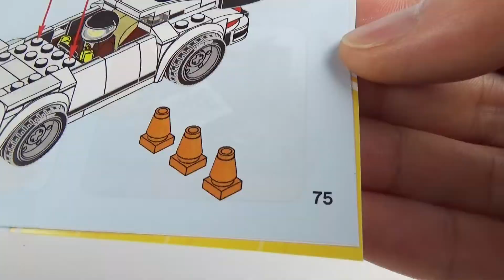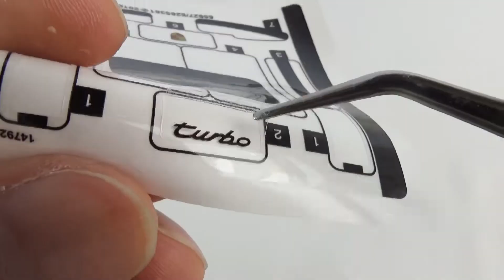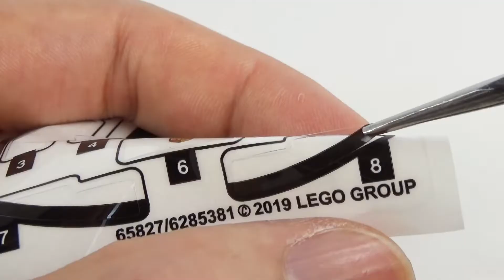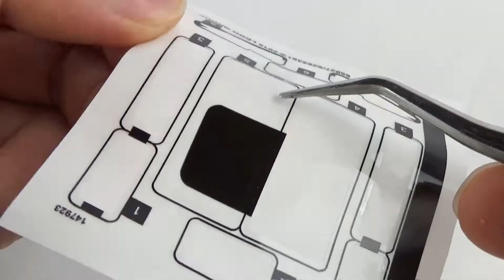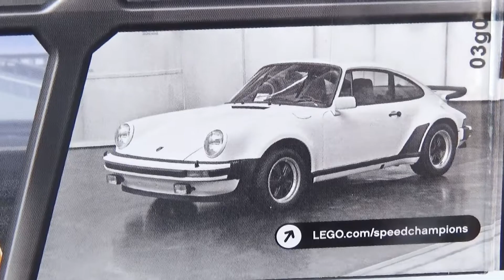レゴ スピードチャンピオン 1974 ポルシェ 911 ターボ 3.0 75895・LEGO Speed Chanpion Porche 911 Turbo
今回はレゴ 1974 ポルシェ911 ターボをレビューしました。スーパーカー世代の熱い時代を思い出させるモデルでした。ブロックの総ピース数は180です。
梱包内容 0:41　組み立て 1:00　完成5:05　Forza Horizon４との比較 9:57
★今回のおもちゃの金額をチェック（Amazon）★
※あっ、この商品は提供を受けたモノではありません。(もちろん提供大歓迎っす^^)

▼次の動画
レゴ マクラーレンセナ 75892 伝説のF1ドライバー・LEGO McLaren Senna://youtu.be/Pdd8WqtW_EQ

【ガチャ】アンパンマンくっつくんです６７あかちゃんまん・Anpanman Magnetic toy Babyman【Gacha】

◇Youtube音楽
◇他